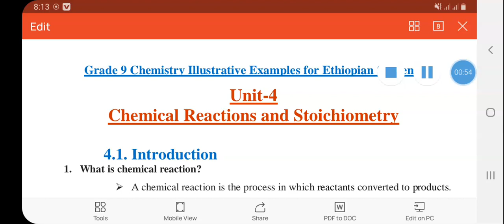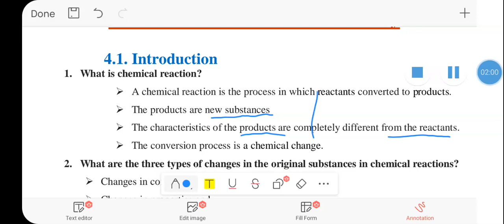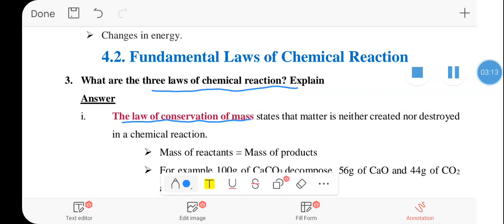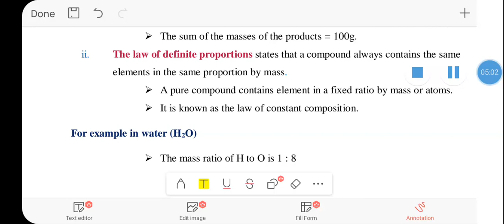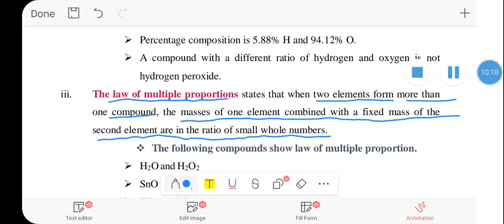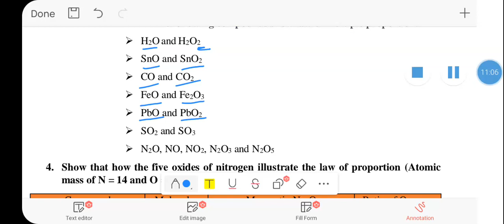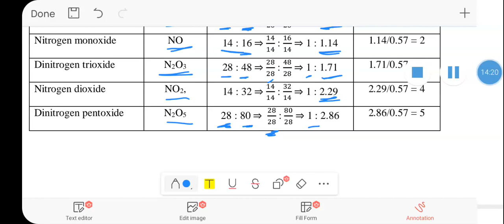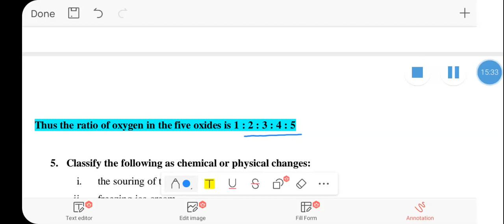Fundamental Laws of Chemical Reactions for grade 9 Ethiopian students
Fundamental Laws of Chemical Reactions